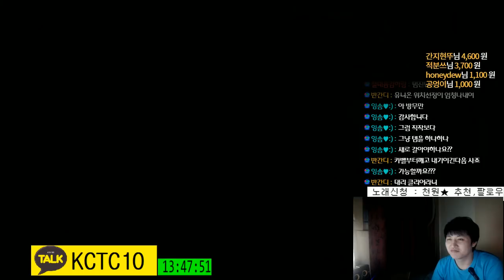[메이플스토리] 210(데몬슬레이어) 주스텟(1만) 템진단 및 진로 [ 먼치 ]